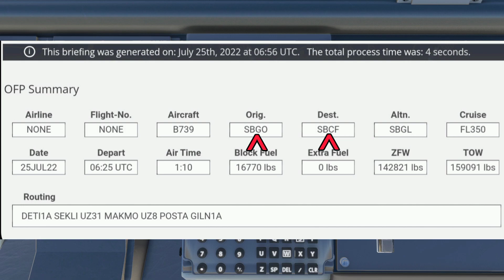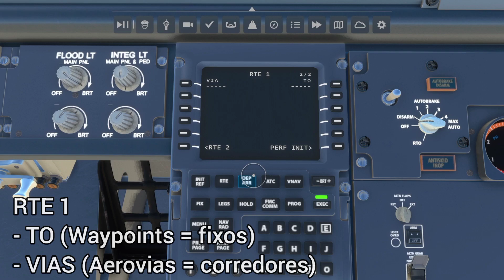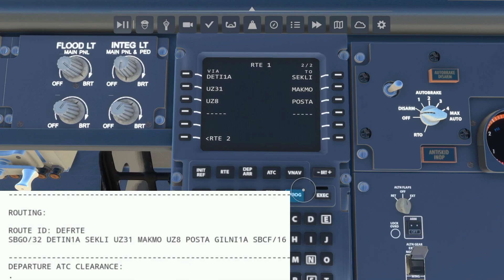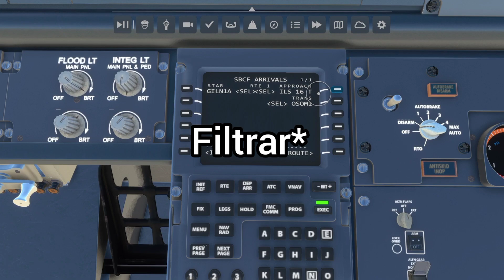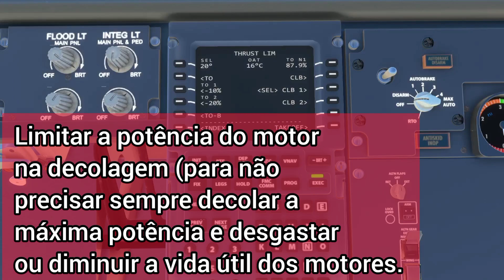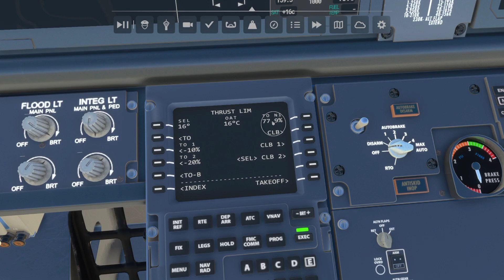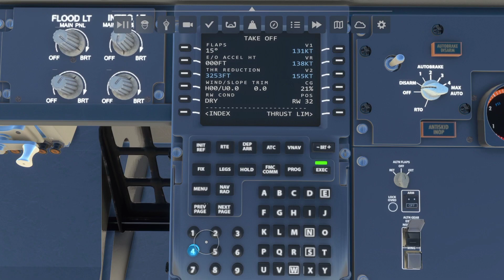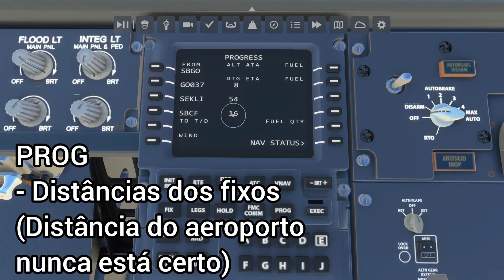MSFS2020 TUTORIAL • Plano de voo no FMC do Boeing (XBOX Series S)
Neste tutorial vamos aprender como configurar o FMC do Boeing (vale para todos) com base em um plano de voo (usei o Simbrief).